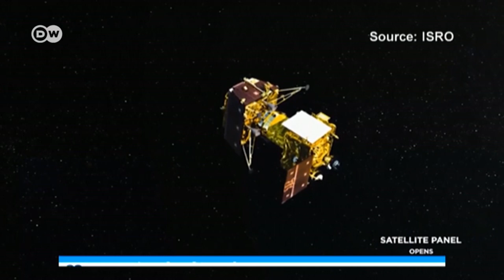India: ISRO set to launch Chandrayaan 2 moon mission | DW News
With Chandrayaan 2, India is preparing to 'boldly go where no country has ever gone before.' That's in the words of the country's ISRO space agency as it preps India's mission to the moon, which aims to land a rover near the moon's unexplored South Pole with its Vikram lander. The mission will analyze minerals, search for water and map the surface. And ahead of the launch, there's considerable excitement across the country.